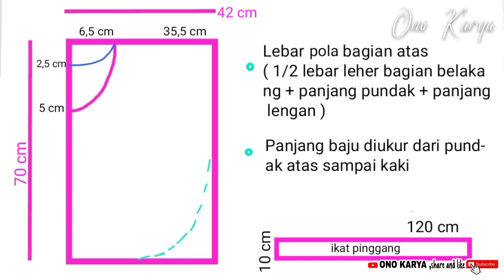ide kreatif baju lebaran 2023 terbaru | cara membuat baju gamis 2023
hai teman-teman mari kita membuat baju lebaran/ gamis sendiri yuk
untuk tutorial ini sangat mudah banget untuk anak kita bikin gemes banget kalo di pakai